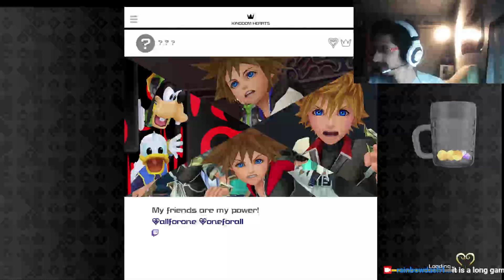KINGDOM HEARTS III (PS4)